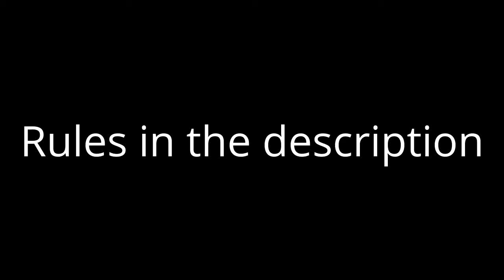The 4 second Collab (announcement)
1. Any source is accepted
2. Length should be only 4 seconds, no more
3. No YTVE
4. Add a watermark
Deadline: December 16th 2015